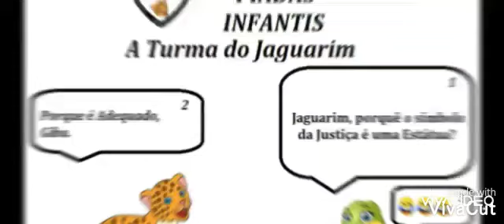A Turma do Jaguarim - Piadas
Piadas Infantis